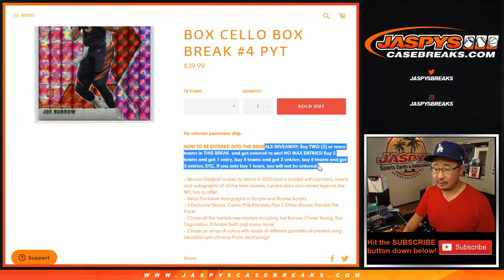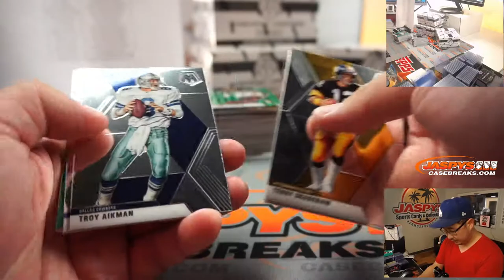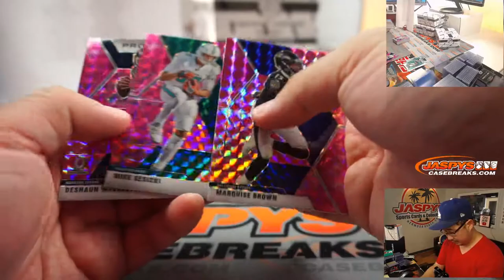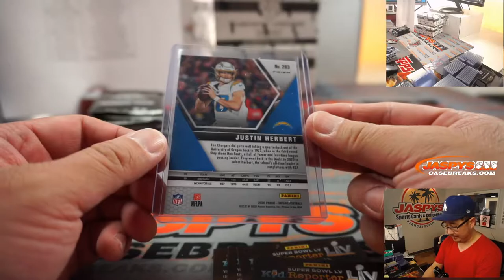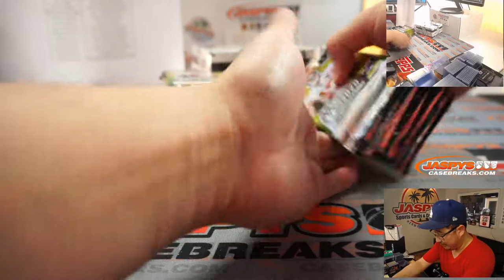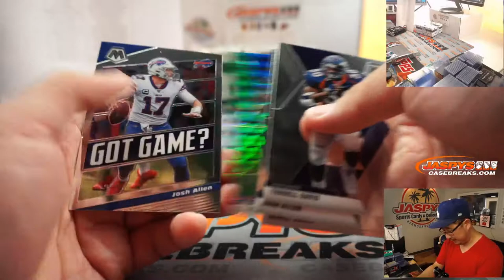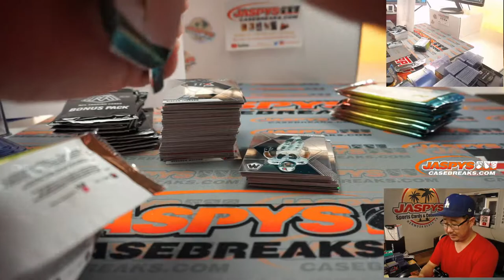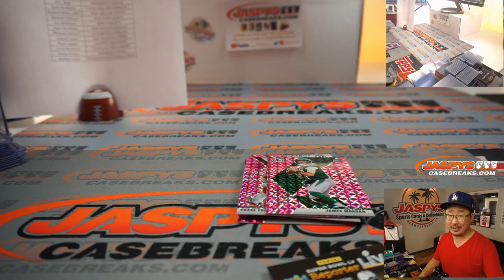Th, 10.08.20 || 4Box (Cello) PYT #4 || 2020 Panini Mosaic Football (NFL)